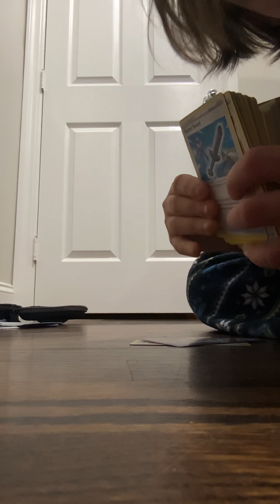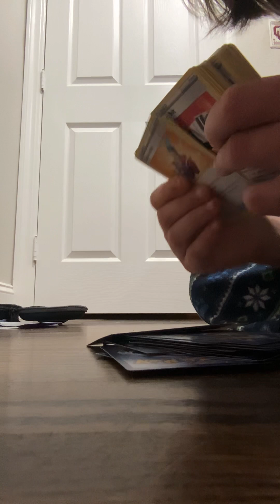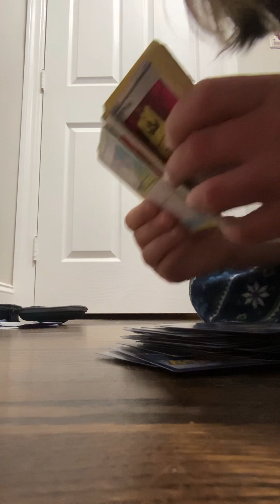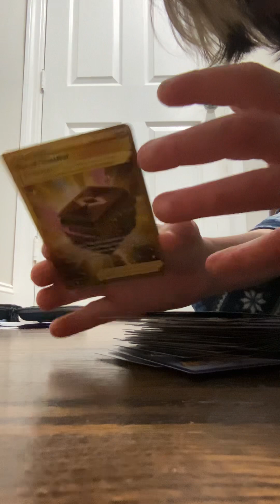Full trainer collection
Secret rare box of disaster